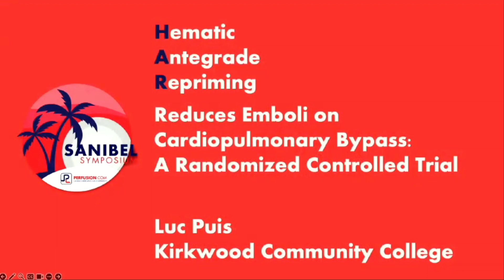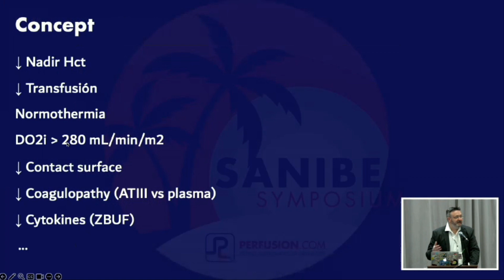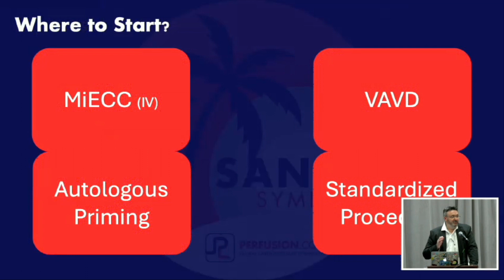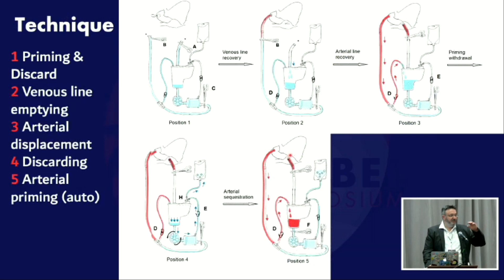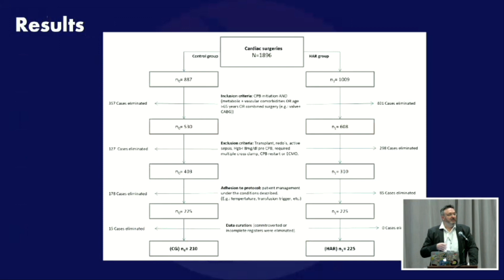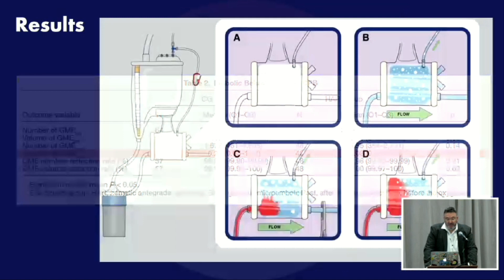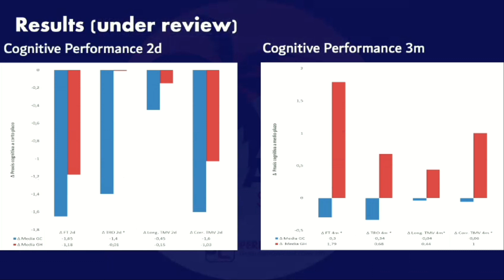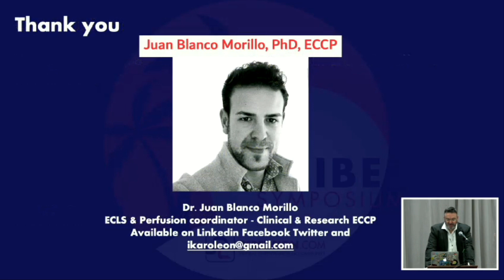Hematic Antegrade Repriming Reduces Emboli on Cardiopulmonary Bypass: A Randomized Controlled Trial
Luc Puis
RT Student - Kirkwood Community College